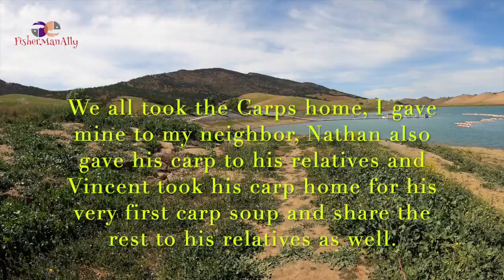Los Vaqueros Giants started to show up.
Catfish and Carp are a bit active now since the water started to warm up. It was a fun catching them giants of Los Vaqueros.